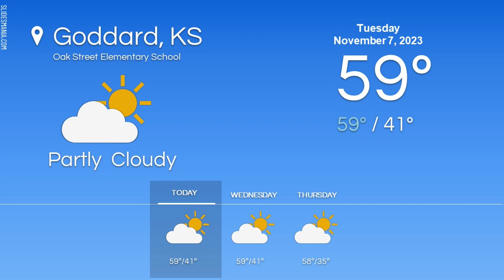Tues Nov 7